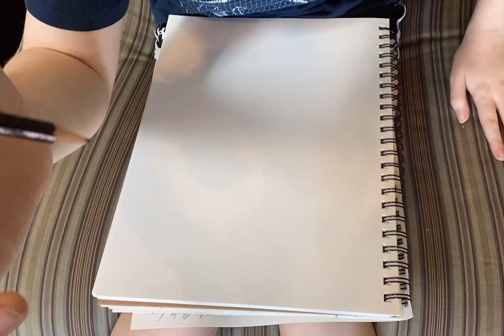Another page in my sketch book!